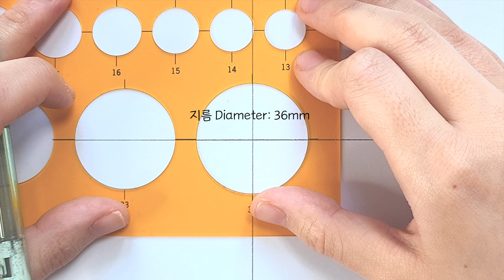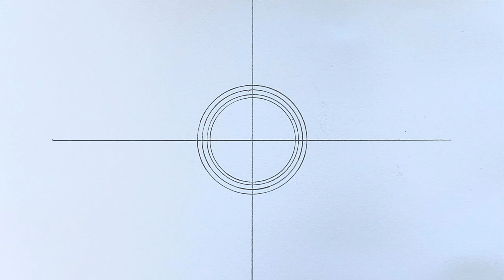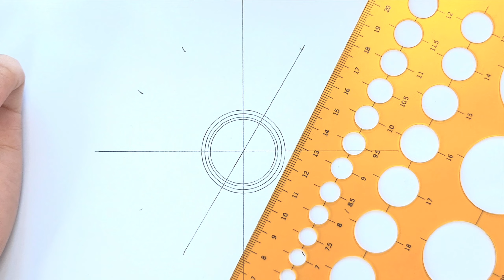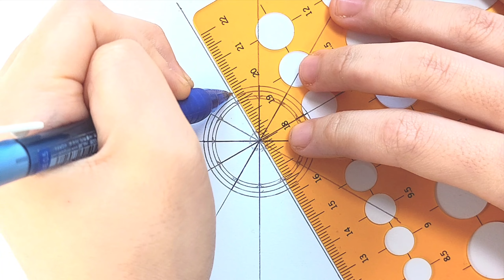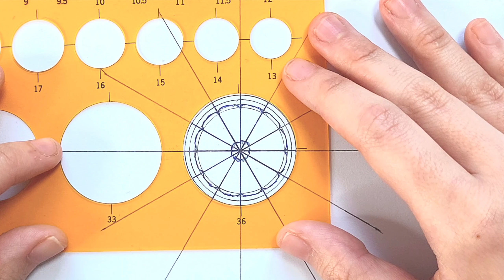[프랑스 자수 Embroidery] 자몽 자수 도안 종이에 그리기 Drawing Grapefruit Embroidery Pattern on Paper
오랜만에 도안을 종이에 그려봤어요. 같이 따라해봅시다!
It's been a while since I drew a pattern on a paper. Let's draw together!

제 인스타그램에도 놀러오세요!